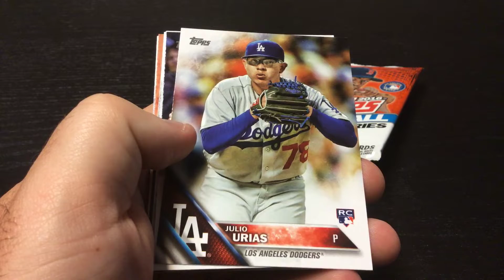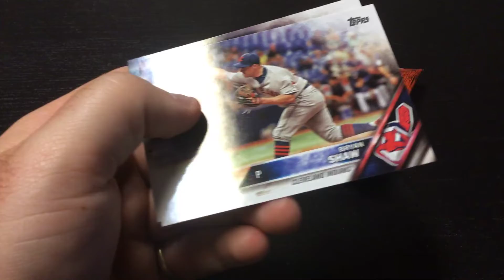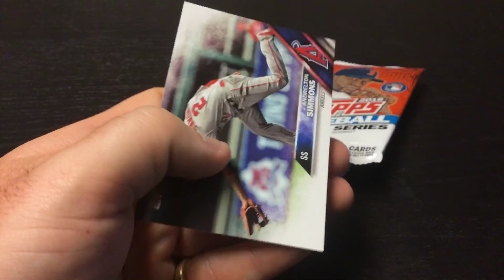2016 Topps Update Series Pack Rip